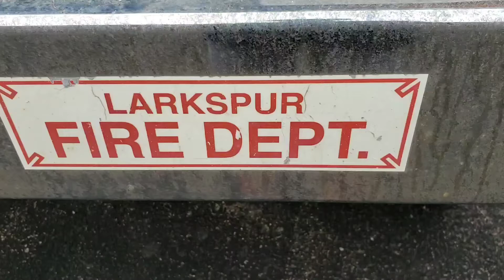Larkspur Fire Squad 162 and 161 walkaround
Squad 162 and 161 are both 1991 Ford F-250 Utility trucks used for multiple purposes including snow plowing